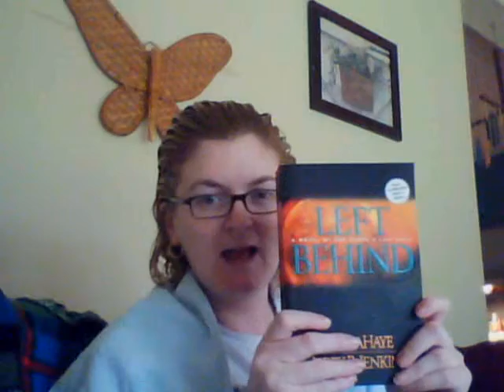Sunday 4/22/12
Hey there hope everyone is having a wonderful Sunday!! :)